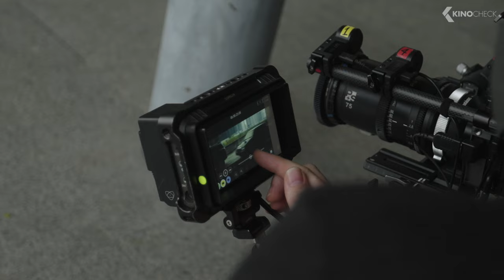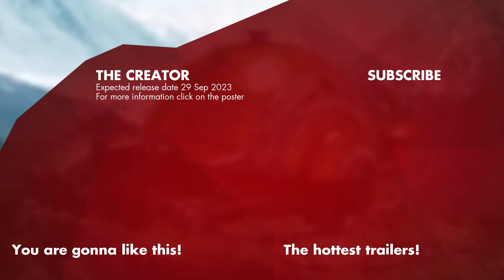THE CREATOR - “They Are Not Real Humans!” (2023)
Amid a future war between the human race and the forces of artificial intelligence, Joshua, a hardened ex-special forces agent grieving the disappearance of his wife, is recruited to hunt down and kill the Creator, the elusive architect of advanced AI who has developed a mysterious weapon with the power to end the war—and mankind itself.

The Creator (2023) is the new science fiction movie starring John David Washington, Ken Watanabe and Gemma Chan.